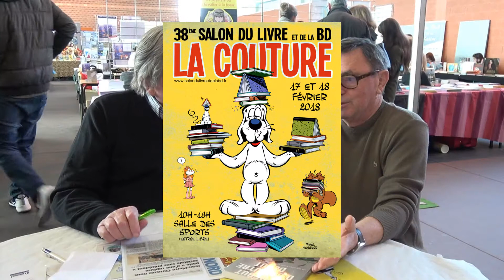ITW Pixel VENGEUR - 38ème Salon du Livre et de la BD - La Couture - 18/02/2018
Interview de PIXEL VENGEUR alias Benoit SERROU,
Auteur de Bandes dessinées,
Créateur de l'affiche officielle et Invité d'Honneur
du 38ème Salon du Livre et de la BD,
les Samedi 17 et  Dimanche 18 Février 2018,
à LA COUTURE (Hauts-de-France, Pas-de-Calais)

★ Le Salon du Livre et de la BD a sa page Facebook